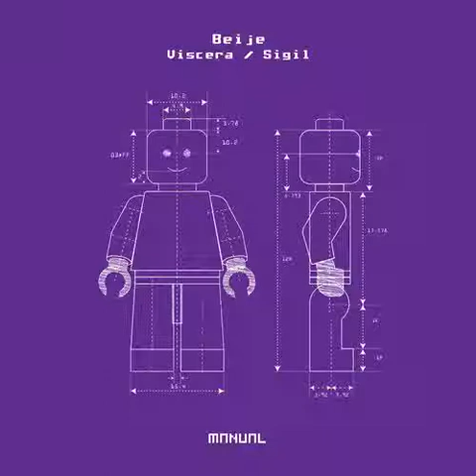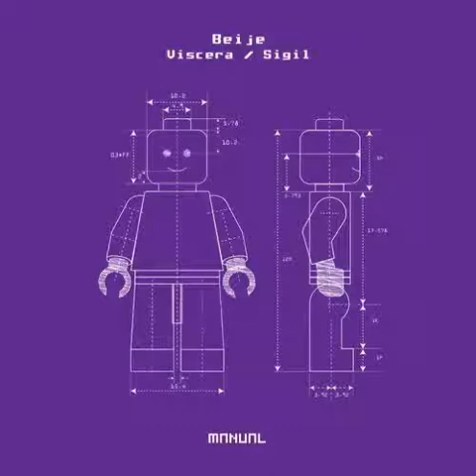Beije - Sigil (Emi Galvan Remix)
Progressive House 2020
Exclusive music 2020